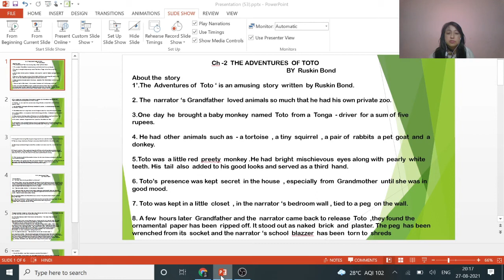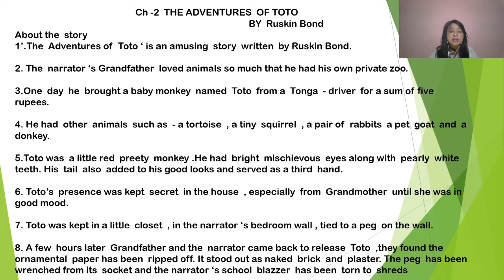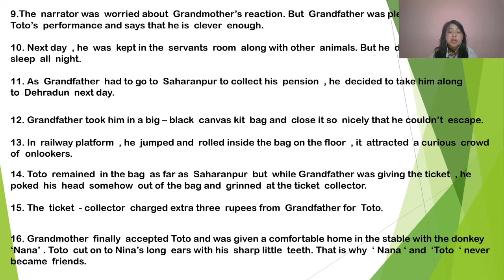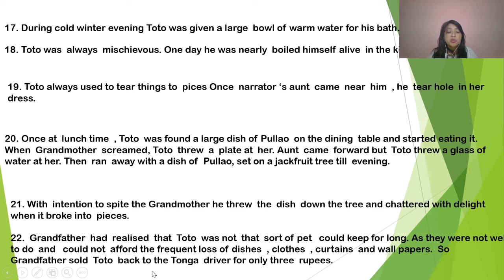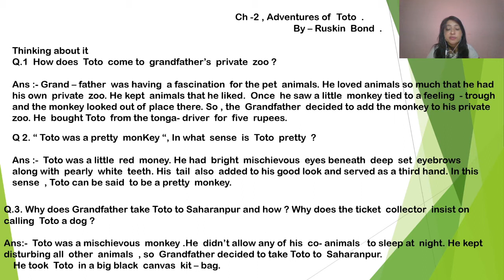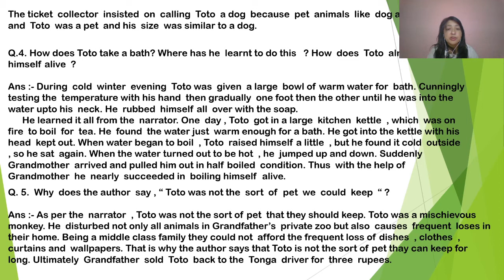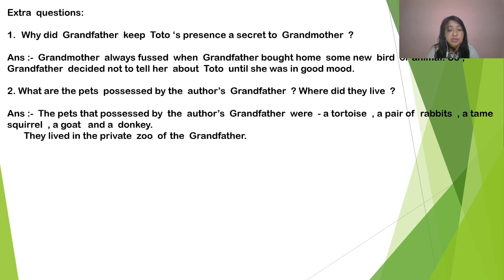" The Adventures of Toto " Class - IX | English explannation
If you want the pdf of the Question and Answers of this chapter